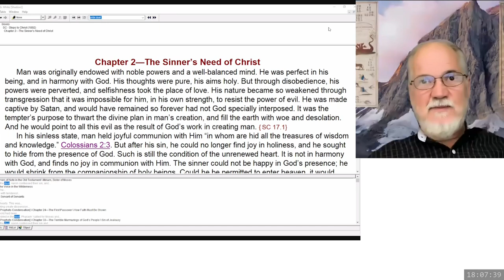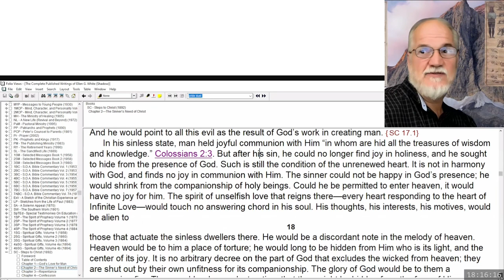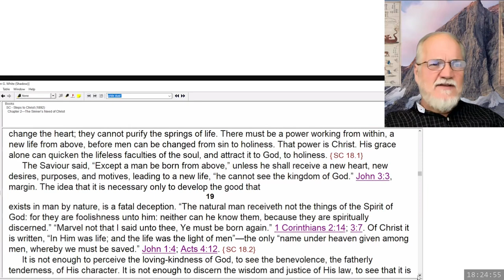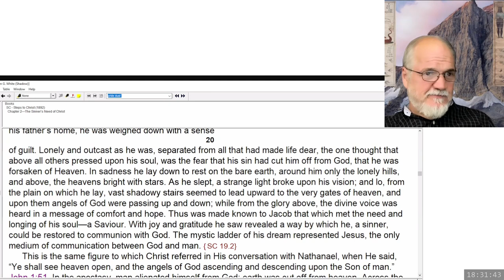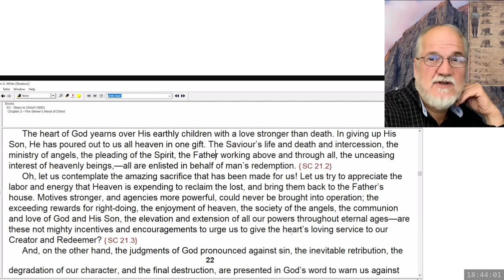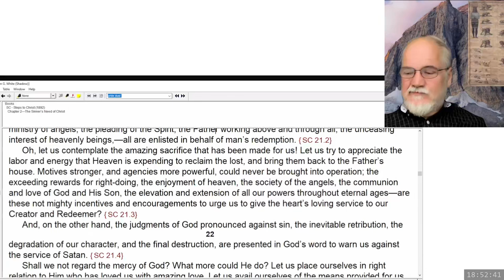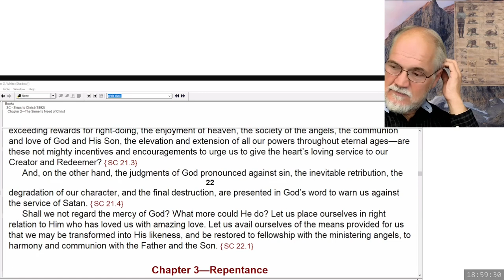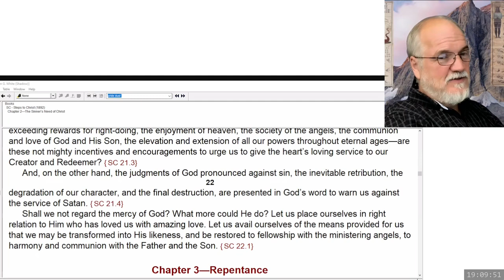2024 10 25 Steps to Christ Part 2 - Theodore Turner